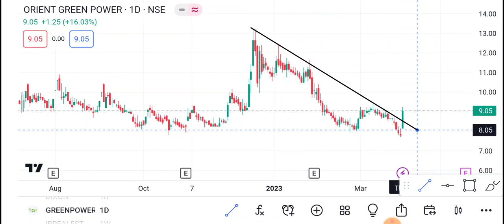Green Power Share 3 April | Green Power Share latest News | Green Power Share news today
1-) Green Power Share
2-) Green Power share news today
3-) Green Power share latest news
4-) Green Power share price
5-) Green Power share analysis
6-) Green Power share price today